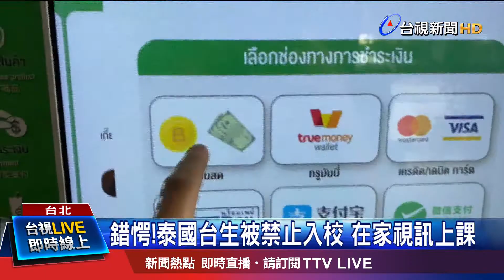台灣列危險疫區? 泰國衛生部長火速刪文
泰國公共衛生部長，3號在臉書發文，表示包括日、韓、中、港、澳、台灣等 都屬於「疫情高風險的區域」，只要旅客去過，這11個地點，入境泰國後，都要自主隔離14天，但過沒多久，卻又下架這則貼文，也因此網路流傳這是假消息！對此，我國外交部表示，必須以泰國衛生部，4號記者會公告的內容為準。但目前，當地有台灣學生，已經被泰國教育部相關單位要求，必須做類似台灣的「自主健康管理14天」，期間不能進學校，只能改採視訊上課！